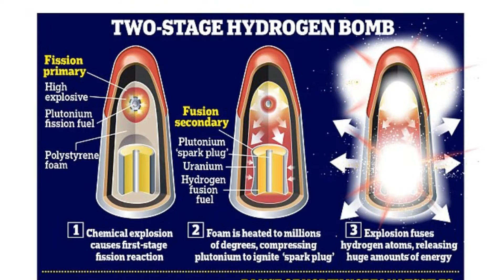Did North Korea Test a Hydrogen Bomb?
With North Korea being so well known for telling the truth to the world can we really trust their statement that they tested a Hydrogen Bomb?